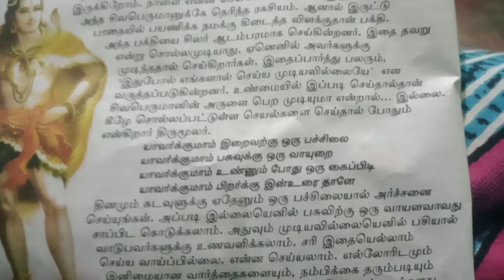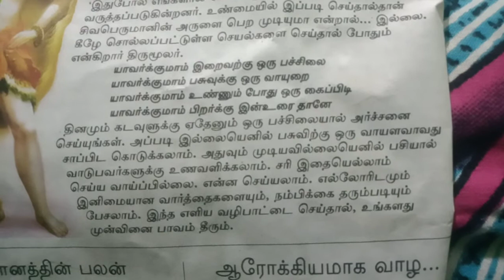21 செப்டம்பர், 2022